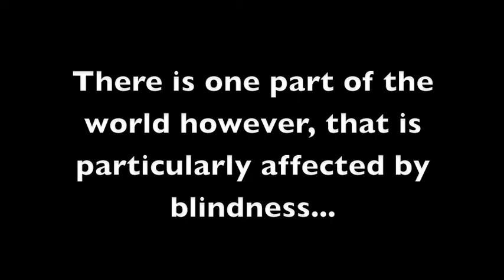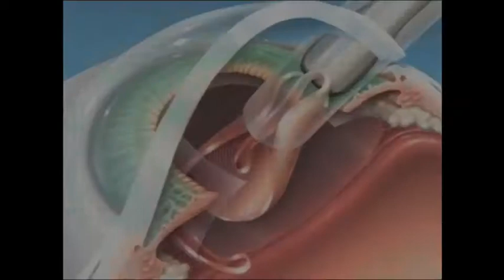Amaia Randy Nadine